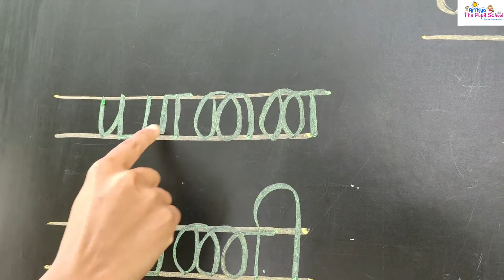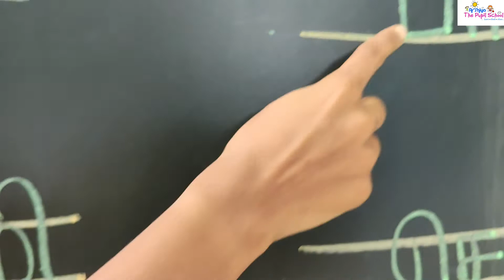யானை பாடச் சொற்கள்